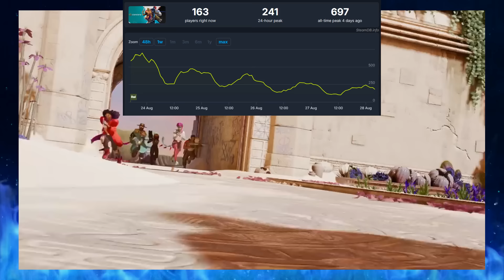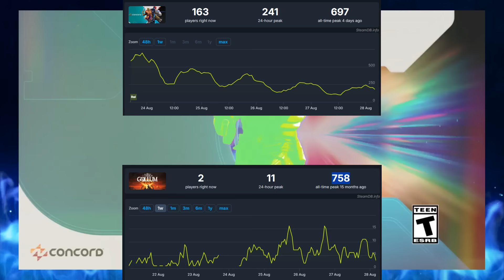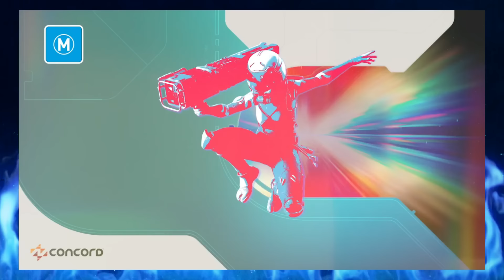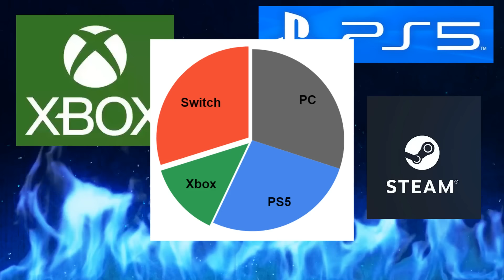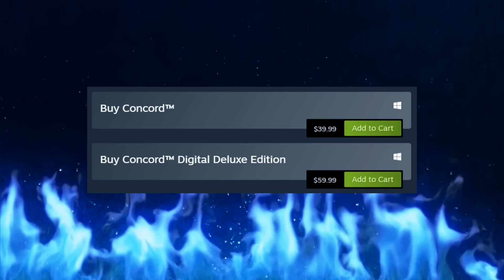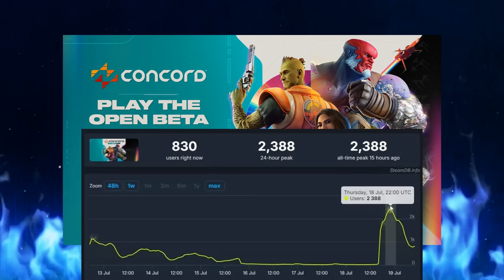Why Character Design is about more than just Style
But as usual don't feel forced to pay me anything if you don't want to.